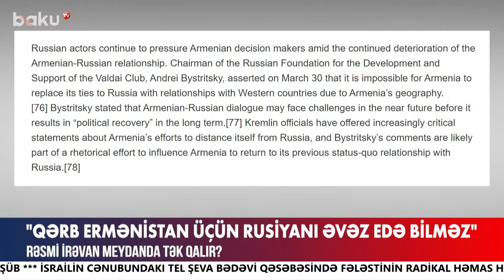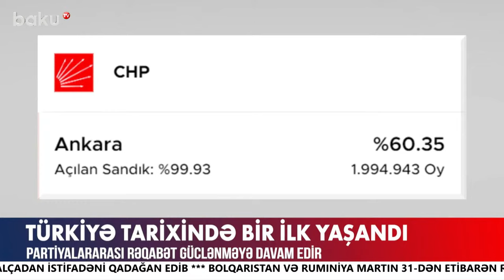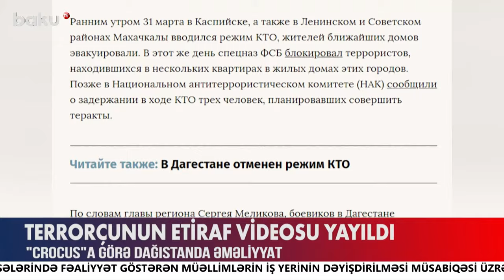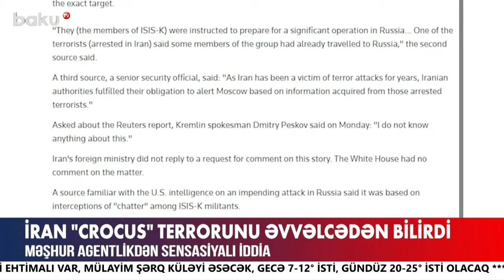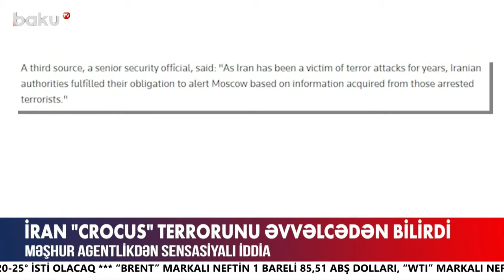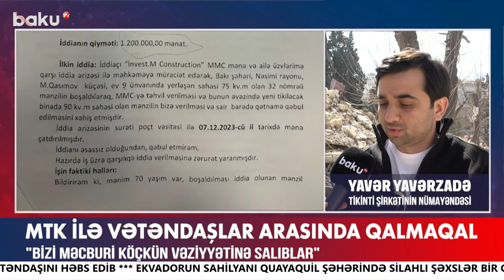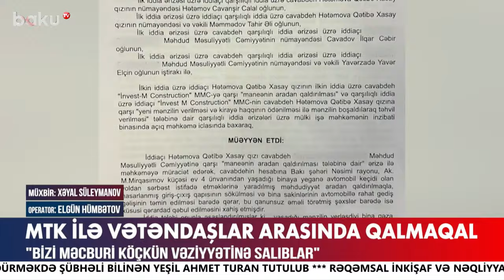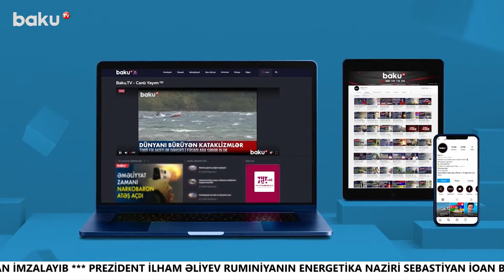"Crocus"un izinə Dağıstanda düşdülər - ANA XƏBƏR